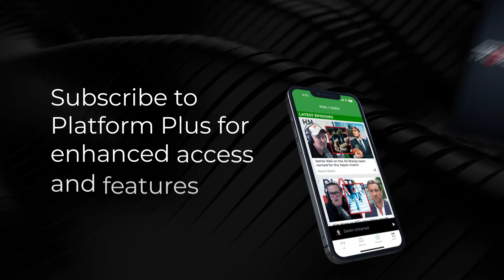Shane Jones: Are There Iwi Provisions in the Fast-Track Bill?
Sean Plunket talks to Shane Jones – Are there iwi provisions in the fast-track bill?

Sean Plunket: 7am - 10am
Michael Laws: 10am - 1pm
Martin Devlin: 1pm - 4pm
Leah Panapa: 4pm - 6pm